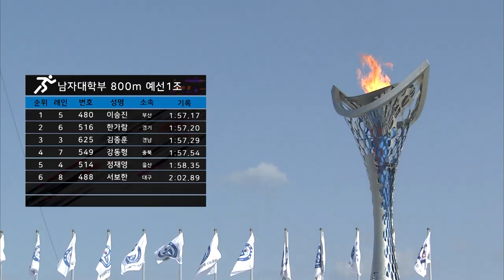Man's U23 800m Round1-Heat1 ㅣ 육상 800m 남자대학부 예선1조 ㅣ 제 98회 전국체전